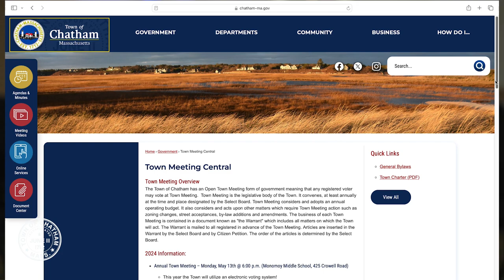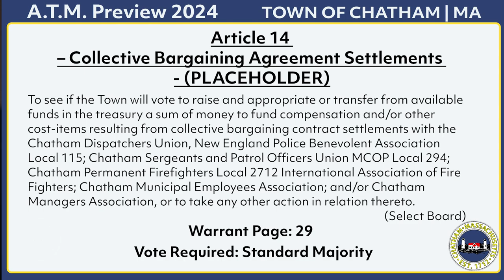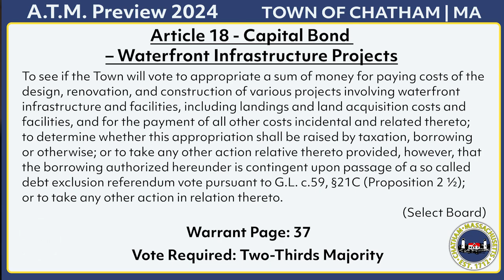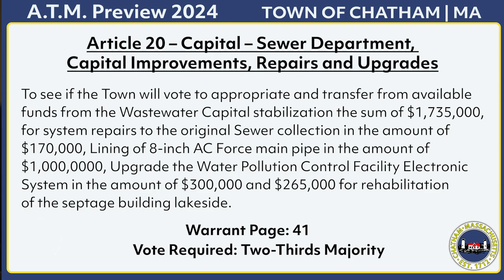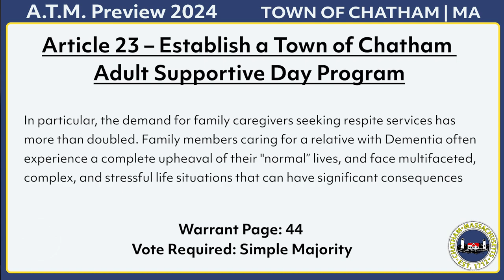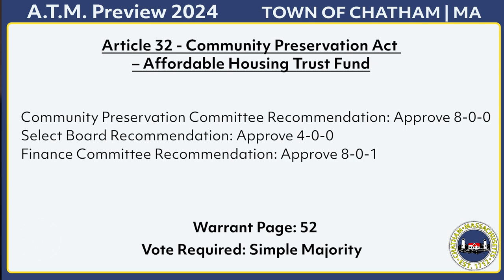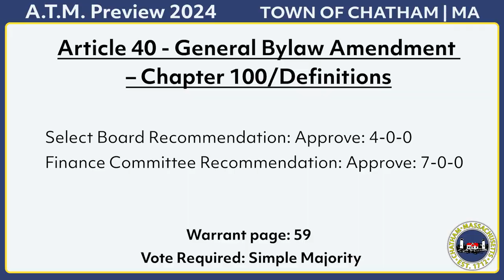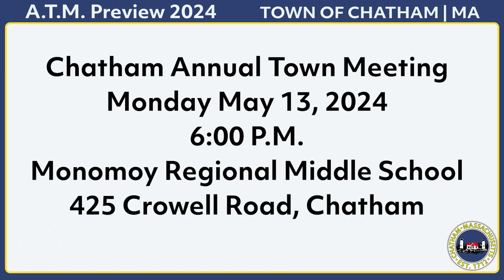Annual Town Meeting Preview Show 2024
Chatham Annual Town Meeting
Monday, May 13, 2024
Monomoy Regional Middle School
425 Crowell Road Chatham